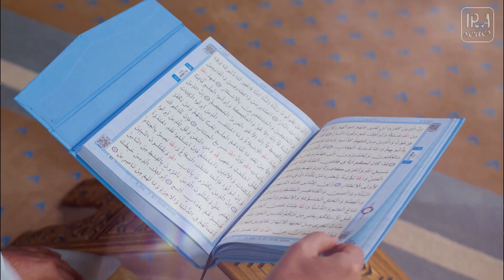Ep.22: வானவர்களால் இயலாத அமல் | வாழ்வில் வானவர்கள் | IRA Ramadan Series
We have all heard about what Angels are able to do when worshipping Allah and going to any level of worship, yet they are restricted from this act of worship. Watch this episode to discover what that worship is and how these angels rush towards you when they witness you committing it, with Moulavi. S Muhammad Rizvi Irfan Mahlari.